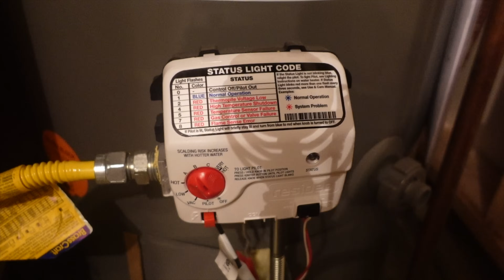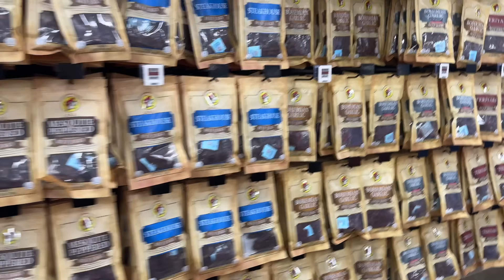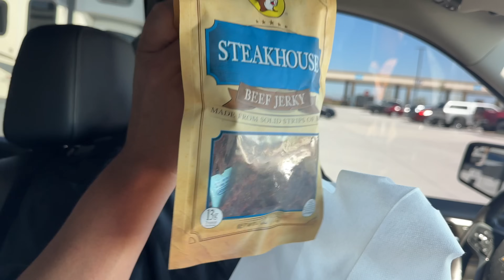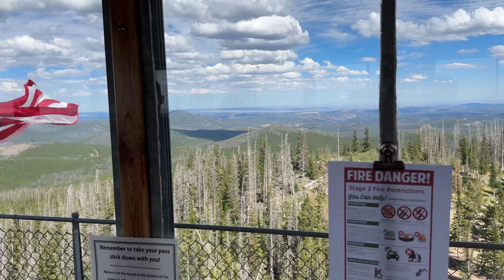DISCOVERING AND SHARING NEW FAVORITES! From SLIME to EPIC GAS STATIONS to BEAUTIFUL MOUNTAIN spots!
In this episode, we are BACK from Africa and exploring some of our new favorite things!

Link to Traeger grill

1) FULL TOUR OF OUR NEW HOME! WE BOUGHT A HOUSE! GUIDED TOUR! WELCOME TO OUR NEW HOME!

2) COOKING WITH PAPA!  PRE-THANKSGIVING PREP! FUN IN THE KITCHEN WITH PAPA! OUR GUESTS HAVE ARRIVED!

5) OUR BIG ANNOUNCEMENT Why We Have Been Gone Our BIG NEW ADVENTURE! Where Did We Go? WE'RE BACK!

And if this isn't enough, our family has channels!

Our Tribe of Many (Luke's sister) @ourtribeofmany
The Papa's Kitchen (Luke's parents) @thepapaskitchen